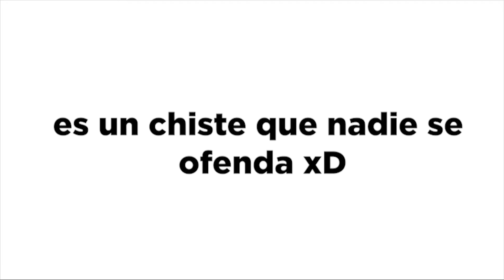JAPON IMPERIAL VS JAPON MODERNO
cringe cringe cringe cringe

with love from ARG